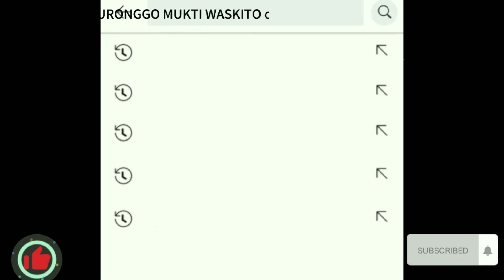Nari gedruk di waktu upacara|| HUT kemerdekaan RI 1945,,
TURONGGO MUKTI WASKITO
siap menghibur anda semua

kritik dan saran anda👇👇
what's app

•kesenian tari Jathilan
•jaran kepang
•new Buto gedruk
•Hanoman
•Bujang ganong

`````````````````````````````````````terima kasih 🙏